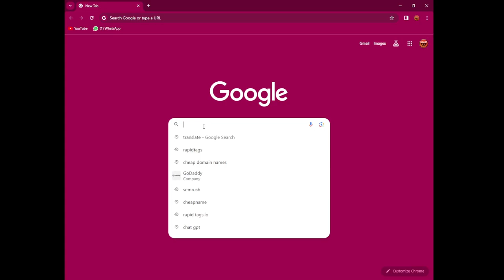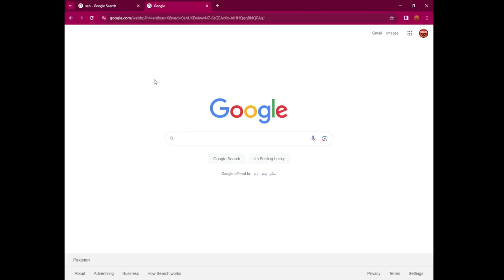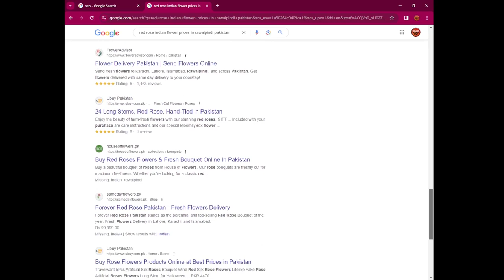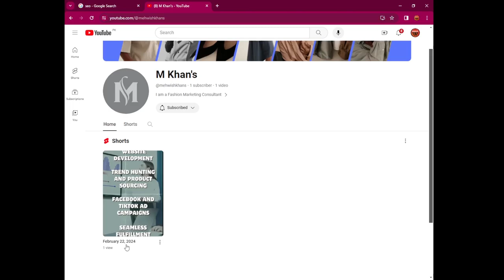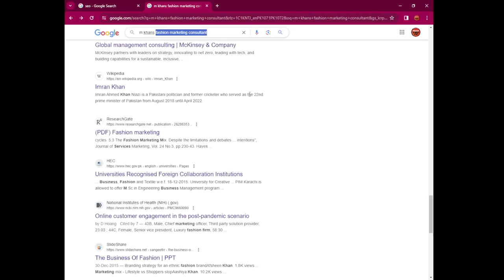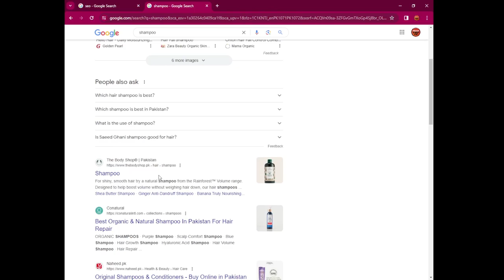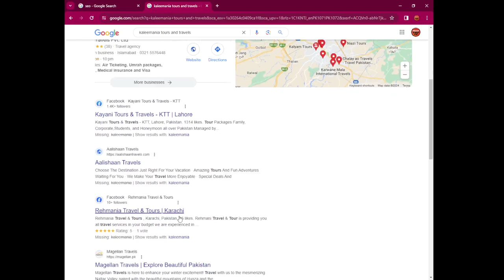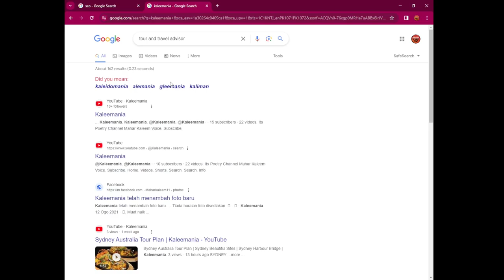Lecture 12 Digital marketing Training -SEO Introduction part 1 (Easy SEO)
Unlock the Power of Digital Marketing with Our Practical Training Program

Are you ready to take your digital marketing skills to the next level?
 Look no further! Join us for an exhilarating journey into the dynamic world of digital marketing with our hands-on and practical training program.

 What to Expect:
In this comprehensive course, we won't just talk about digital marketing theory – we'll dive headfirst into real-world applications.
Get ready to roll up your sleeves and gain practical insights that you can immediately implement for tangible results.

 Practical Strategies for Real Impact:
From creating compelling content and optimizing for search engines to mastering social media campaigns and harnessing the power of analytics, our program covers it all. Walk away with the knowledge and skills needed to propel your business or career forward in the digital landscape.

 Hands-On Exercises and Case Studies:
Experience is the best teacher, and our training is built on that principle. Engage in hands-on exercises, analyze real-life case studies, and learn from industry experts who have navigated the digital marketing landscape successfully.

Cutting-Edge Tools and Techniques:
Stay ahead of the curve with insights into the latest tools and techniques shaping the digital marketing landscape. We'll guide you through the industry's best practices, ensuring you are equipped with the knowledge to outperform the competition.

 Why Choose Our Training?

Proven Success Stories: Hear from our past participants who have witnessed measurable success in their digital marketing endeavors after completing our program.
Expert Guidance: Learn from seasoned professionals with a wealth of experience in the digital marketing realm.
Networking Opportunities: Connect with like-minded individuals, expand your professional network, and potentially discover new opportunities in the digital space.
Whether you're a business owner looking to boost your online presence or an aspiring digital marketer eager to launch your career, our practical training is your gateway to success in the digital age.

Ready to transform your digital marketing game? Don't miss out – the digital revolution awaits!

Becoming an entrepreneur when you've been feeling like a "lazy wantrepreneur" can be challenging, but it's certainly possible with the right mindset, dedication, and a structured approach. Here are steps to help you transition from a wantrepreneur to an entrepreneur:

Identify Your Passion and Purpose:

Start by identifying what truly excites you and where your passions lie. Entrepreneurship is often a long and demanding journey, so being passionate about your venture is crucial to sustain your motivation.
Set Clear Goals:

Define specific, measurable, achievable, relevant, and time-bound (SMART) goals for your entrepreneurial journey. Having clear objectives will give you direction and motivation.
Educate Yourself:

Invest time in learning about entrepreneurship, business principles, and your chosen industry. Read books, take online courses, attend workshops, and seek mentors who can provide guidance.
Create a Business Idea:

Brainstorm business ideas that align with your passions and skills. Consider the market demand, competition, and potential profitability of your ideas.
Develop a Business Plan:

Create a detailed business plan outlining your business concept, target market, revenue model, marketing strategy, and financial projections. A solid plan will serve as your roadmap.
Start Small:

Don't aim for a massive, complex business from the start. Begin with a small-scale, manageable project that allows you to gain experience and learn as you go.
Overcome Procrastination:

Address your tendency to procrastinate by setting daily and weekly tasks. Break down larger goals into smaller, actionable steps to make progress consistently.
Surround Yourself with the Right People:

Build a network of supportive individuals who can provide guidance, mentorship, and accountability. Seek out like-minded entrepreneurs who can inspire you.
Take Calculated Risks:

Understand that entrepreneurship involves risks. Be willing to step out of your comfort zone when necessary, but always make informed decisions.
Build a Strong Work Ethic:

Develop discipline and a strong work ethic. Consistency and perseverance are key to overcoming laziness and achieving your goals.
Test and Adapt:

Be open to feedback and willing to adapt your business model based on real-world experiences and market feedback.
ڈیجیٹل مارکیٹنگ کی تربیت -SEO کا تعارف حصہ 1 آسان SEO
डिजिटल मार्केटिंग प्रशिक्षण -एसईओ परिचय भाग 1 आसान एसईओ
ਡਿਜੀਟਲ ਮਾਰਕੀਟਿੰਗ ਸਿਖਲਾਈ - ਐਸਈਓ ਜਾਣ-ਪਛਾਣ ਭਾਗ 1 ਆਸਾਨ ਐਸਈਓ
ডিজিটাল মার্কেটিং প্রশিক্ষণ -এসইও ভূমিকা পার্ট 1 সহজ এসইও